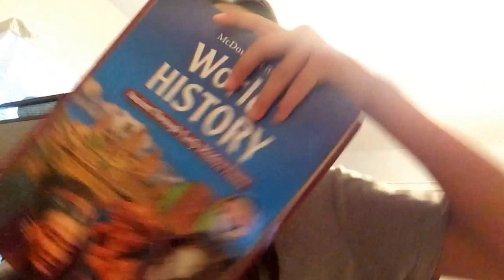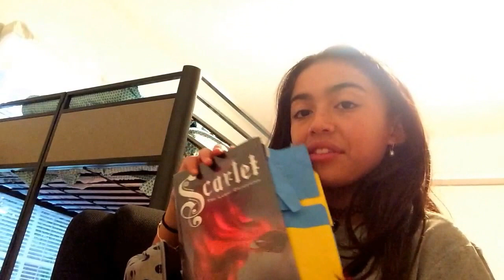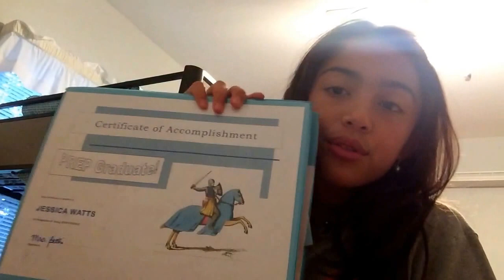RANSOM FRIDAY!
MY STUFF
Twits: minecraftponie
JOIN MY CLAN ON BOOM BEACH!
Bomb.com!!!